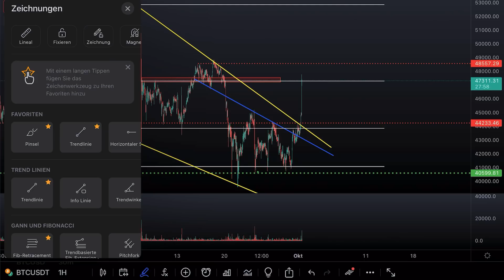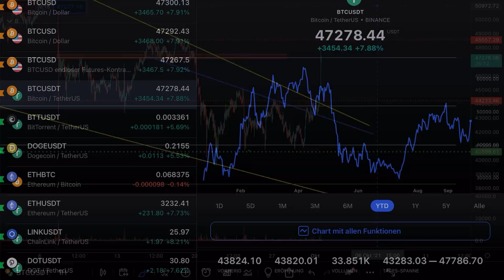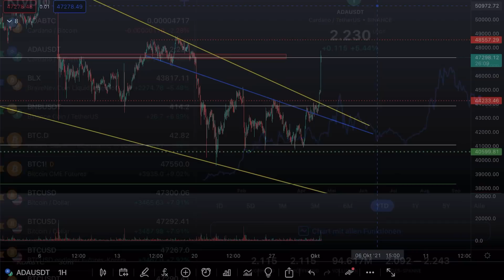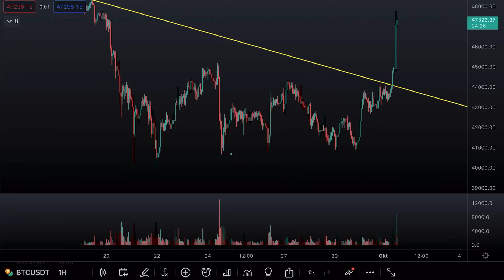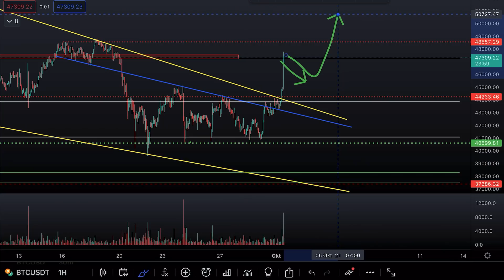BITCOIN BREAKOUT UND PUMP!! Das müsst IHR jetzt unbedingt beachten!!! Schnelle Infos Zusammengefasst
Willkommen bei BTC Moneymaker

📣WEITERE FRAGEN UND ANREGUNGEN?📣
 Schreib es in die Kommentare und unterhalte dich mit anderen Tradern!

Somit verpasst du nichts mehr!

🔹 Binance ➡️ (ANMELDEN UND 5% DER GEBÜHREN SPAREN) 🔹

🔒 HARDWARE-WALLET 🔒

💻 MEHR CONTENT 💻

✉️ Geschäftliche Anfragen ✉️